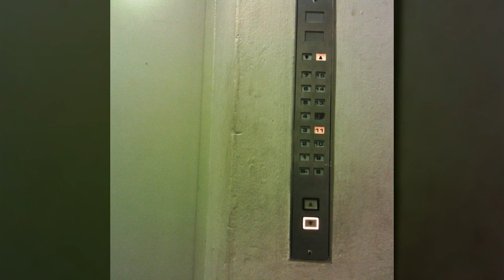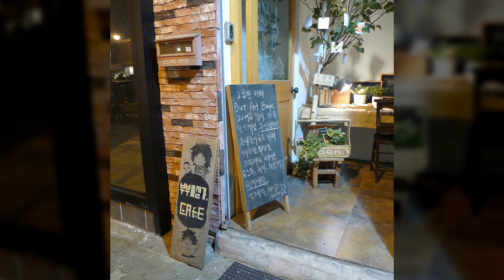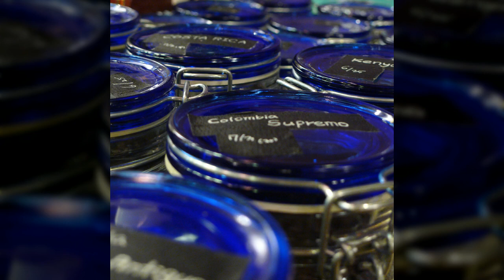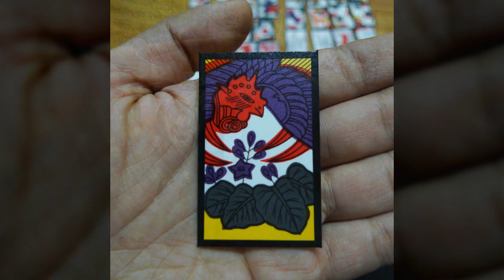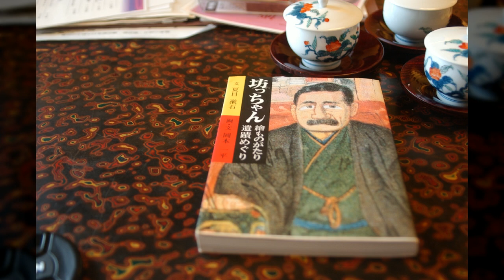일상풍경07